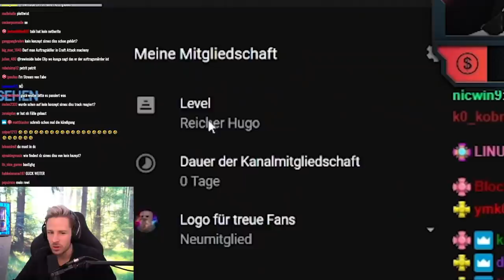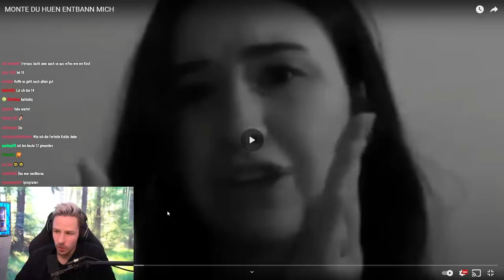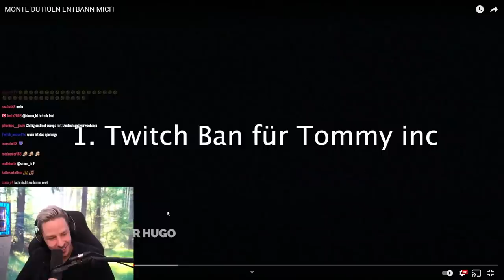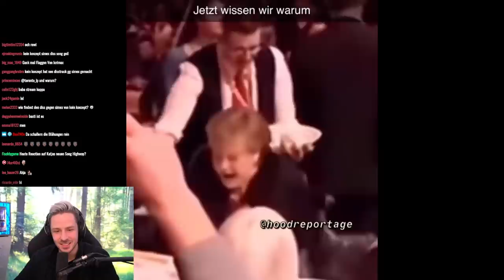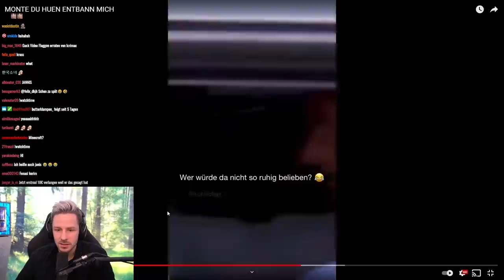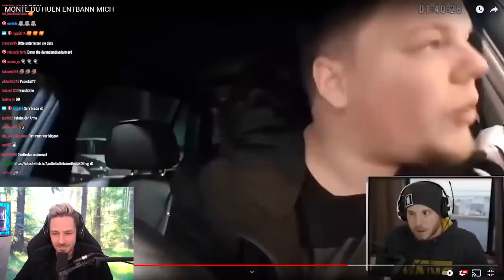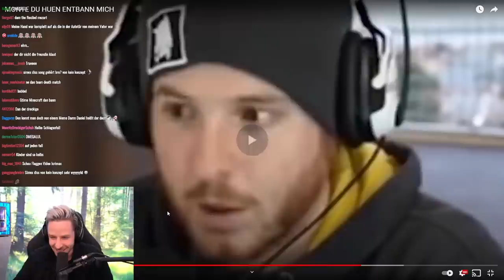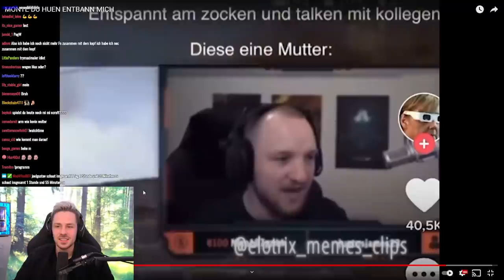Reaktion auf MONTE DU HUEN ENTBANN MICH